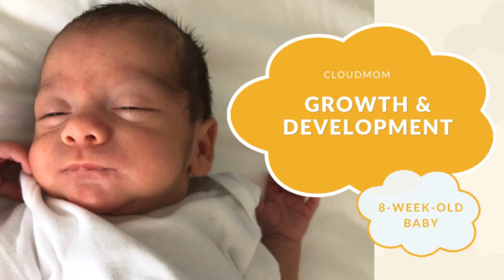8-Week-Old Baby: Growth & Development | Subt. ENG/ FR/ ES/ ZHO_CN | CloudMom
Find out more about your 8 week old baby And watch this video for info regarding the growth and development of a 8 week old baby.